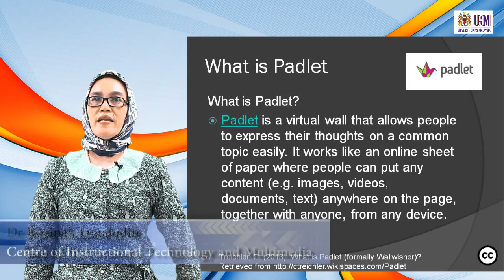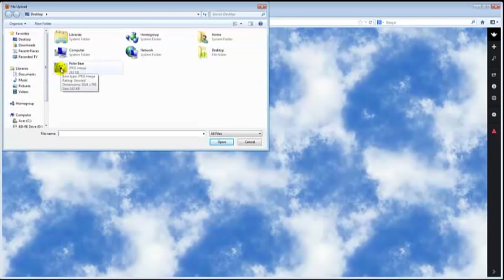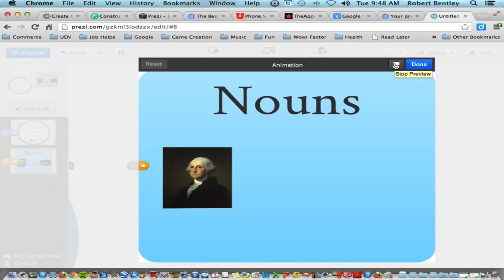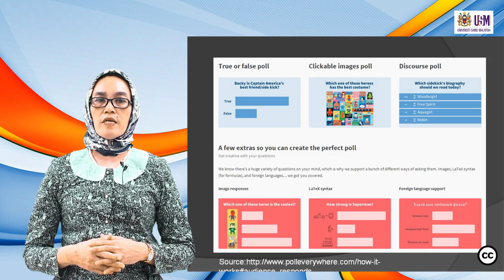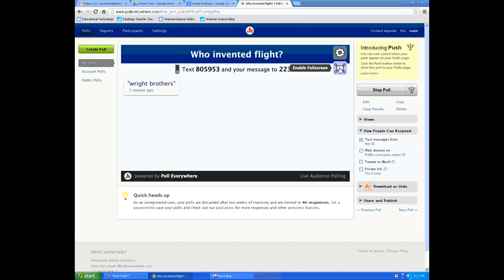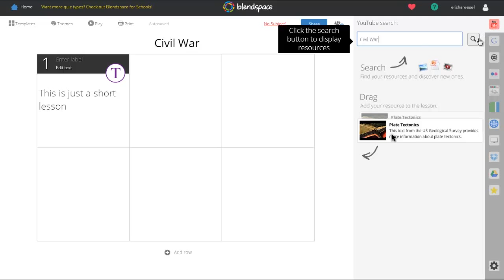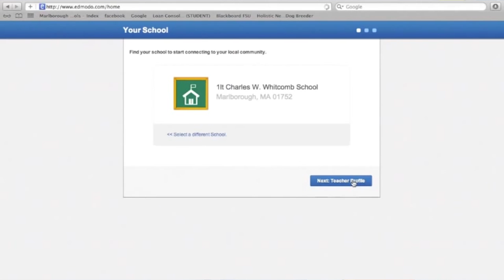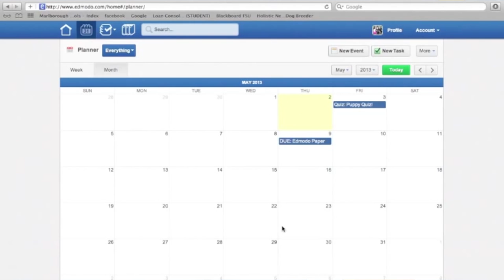QMT323E Lecture 9: Web 2.0 Tools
QMT323E Web Design and Development
Assoc. Prof. Dr. Rozinah Jamaludin
Cetre for Instructional Technology and Multimedia